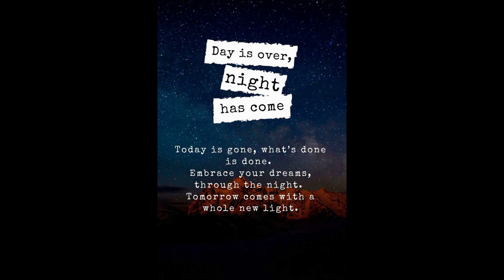strangers in the night